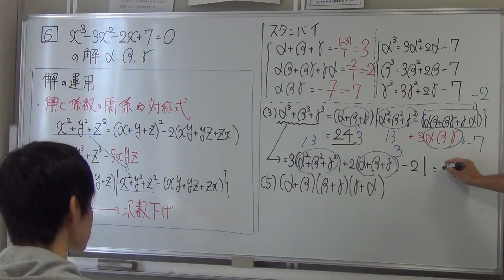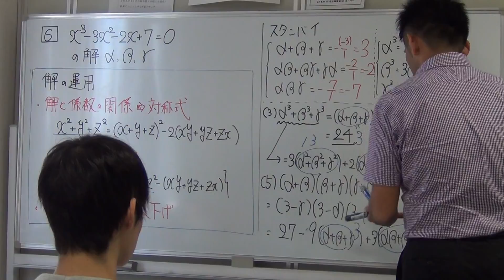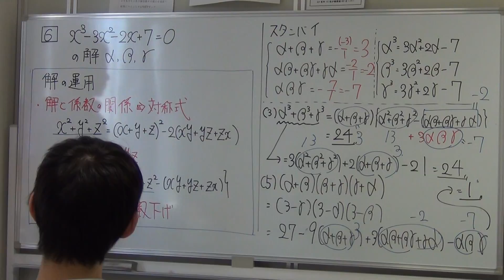20160430高次方程式④